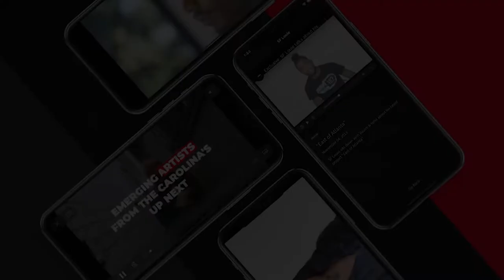Up Next: Top Female Rappers In 2022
00:00 Top Female Rappers We're Watching in 2022
00:08 Kayla Nicole "Sneaky Link"
00:27 Farrahgamo "Mortal Kombat"
00:57 Big Bottle Wyanna "Aye"
01:23 DreamDoll "Ah Ah Ah" ft. Fivio Foreign
01:48 Shenseea "Hot 97 - Funk Flex Freestyle"
02:23 Renni Rucci ft. Kevin Gates "At"
02:52 Tia Corine "Pancakes"
03:21 Big Boss Vette "Big Boss Vette"
03:57 Mellowrackz "Diamond"
04:29 Flo Milli "Ice Baby"
04:58 Pap Chanel "Clout"
05:28 Day Sulan ft. Rubi Rose "Big"
05:59 Subscribe to Vuulm

About us:
Vuulm is creating a space for new artists to showcase their music for growing their fanbase.